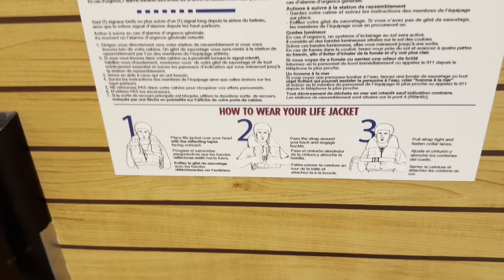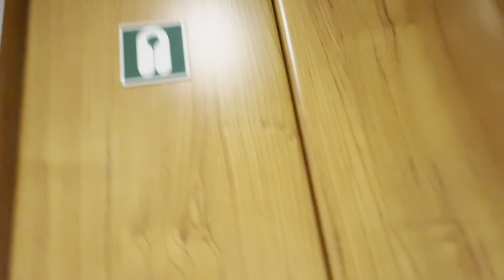Cruise to nowhere?